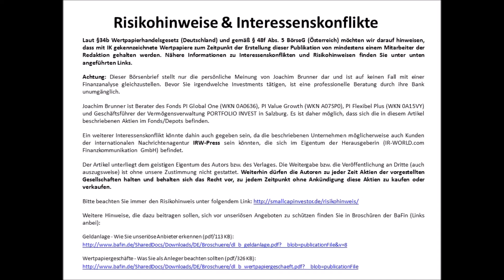SmallCap-Investor Interview mit Heiko Böhmer - Experte für Geldanlagen (GeVestor)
Fragen zum Markt und zur PDAC 2017!

Kurs auf
Ihr
Joachim Brunner

Joachim Brunner ist Berater des Fonds PI Global One (WKN 0A0636), PI Value Growth (WKN A07SP0), PI Flexibel Plus (WKN 0A15VY) und Geschäftsführer der Vermögensverwaltung Portfolio Invest in Salzburg. Es ist daher möglich, dass sich die in diesem Artikel beschriebenen Aktien im Fonds/Depot bzw. dem dazugehörigen Index befinden.